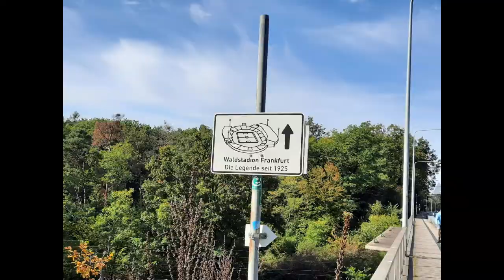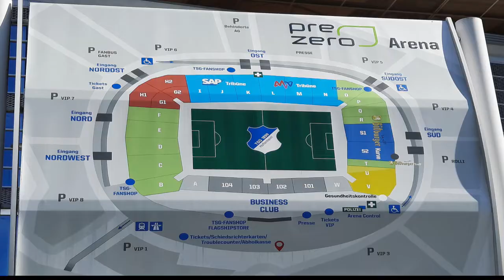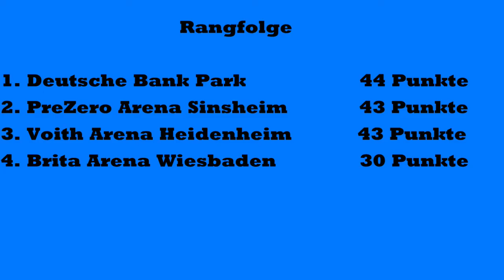PreZero Arena Sinsheim I erst Technik Museum dann Stadionbesuch I sehr Verkehrsgünstig gelegen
Die nächste Station meiner Tour war die PreZero Arena in Sinsheim. Sie liegt gegenüber dem Technik Museum Sinsheim an der Ausfahrt Sinsheim Süd an der A6. Wer möchte kann also vor einem Besuch der Arena sich zunächst das Museum ansehen. Wie es mir im Stadion gefallen hat erfahrt Ihr in diesem Video.